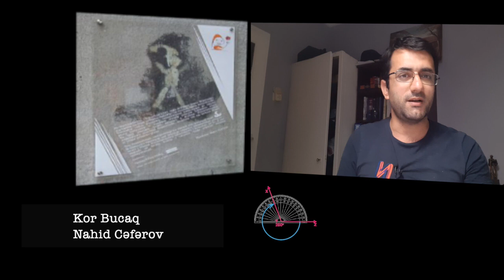Kor Bucaq: Siyasi mübarizədə tabut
OYAN hərəkatı bir qrup vətənsevər tərəfindən qurulub və qurulduğu gündən məqsədi Azad Cəmiyyəti və Sosial Ədaləti Azərbaycanda bərpa etməkdir bunuda ancaq böyük dəyişimlə olacağını düşünürük.

Dəyərli izləyicilər sual və təkliflərinizi Oyan Hərakatının Whatsaap , Signal və Telegram nömrəsinə yazaraq bildirə bilərsiniz.
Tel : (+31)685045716